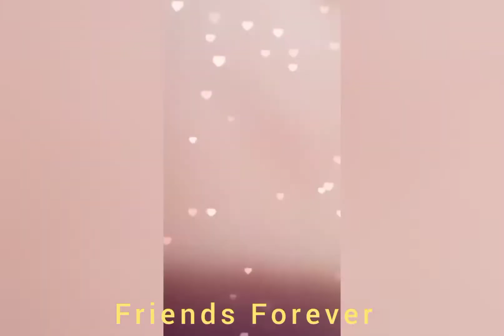Yaara Teri Yaari ko - friends Forever ❤️